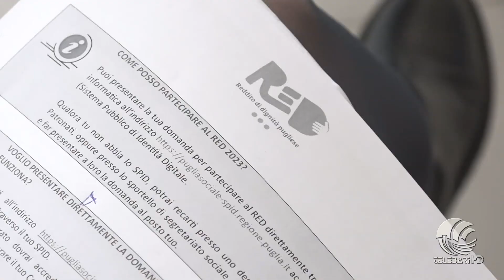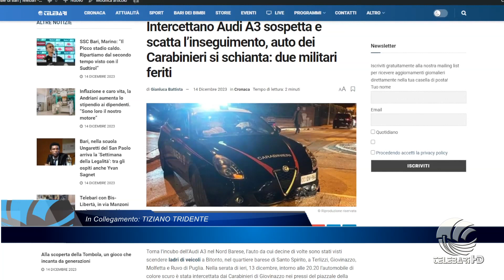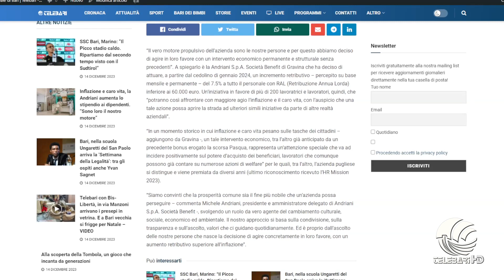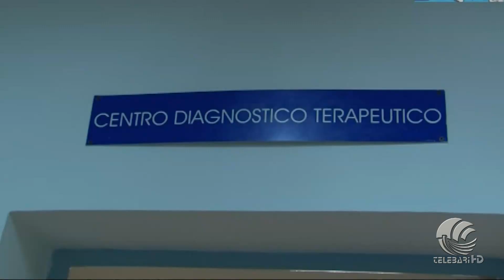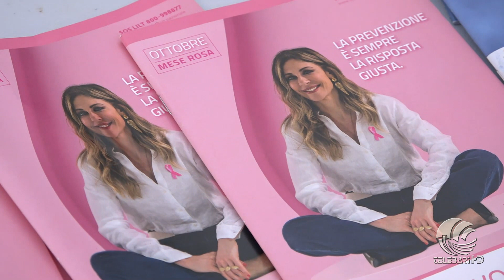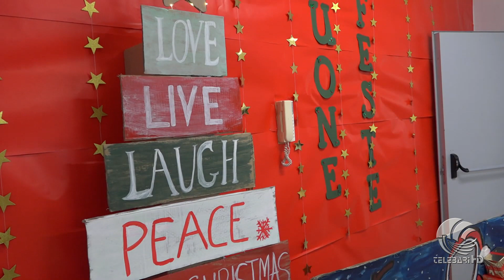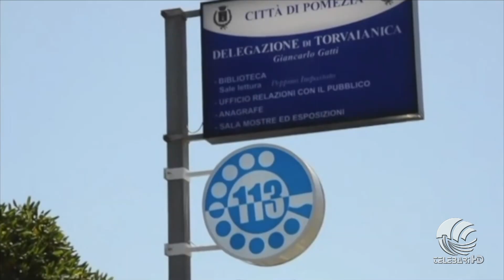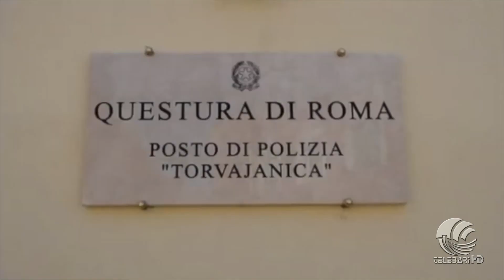TG Telebari mattina 14 12 23